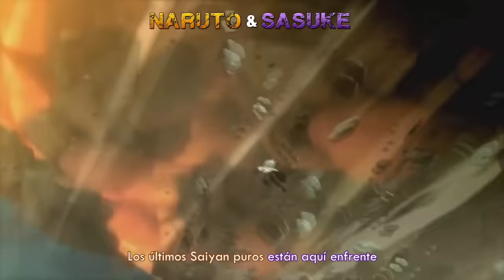Goku vs Naruto 2. Épicas Batallas de Rap del Frikismo | Keyblade ft. Mediyak, Sharkness & Cyclo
Naruto interpretado por @YakoniOMG
Sasuke interpretado por @SharknessVS
Vegeta interpretado por @CycloMusic

Inspirado en Epic Rap Battles of History, de NicePeter y EpicLloyd.